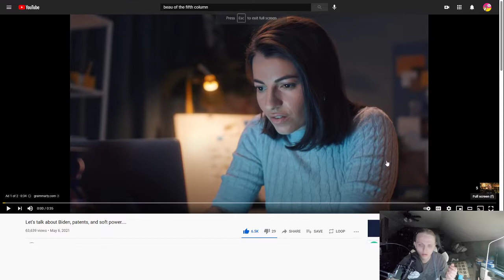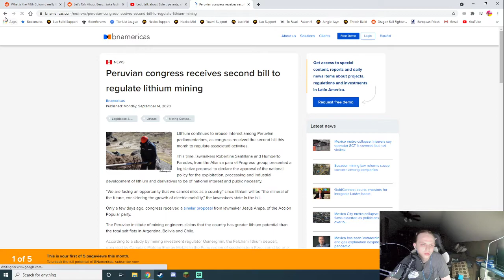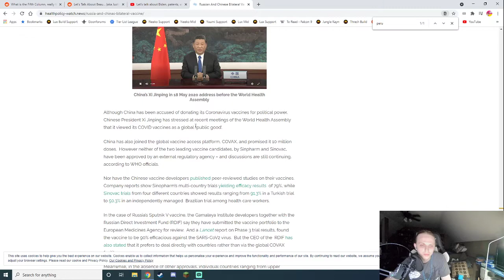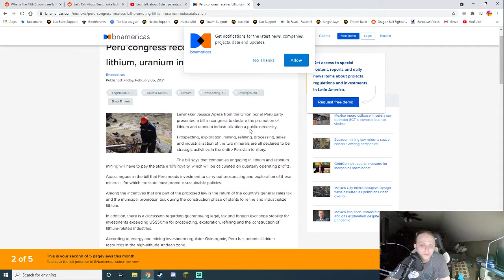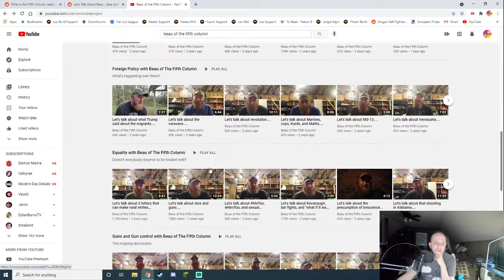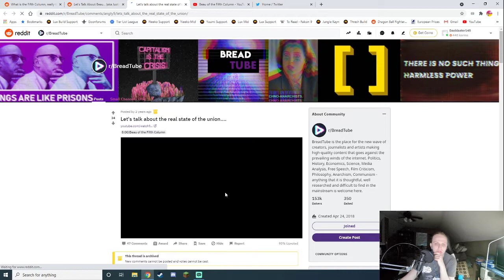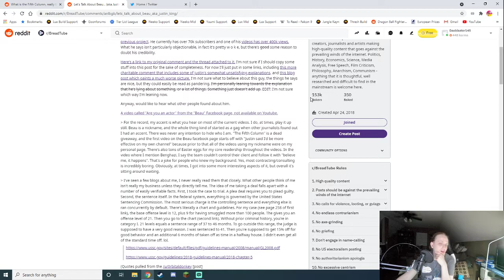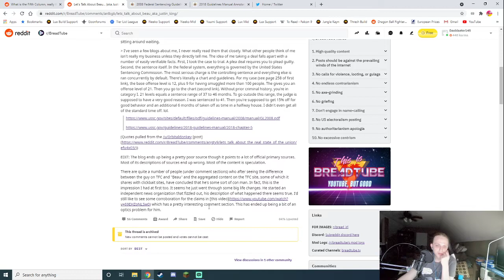Is Rehabilitation Possible? Beau of the Fifth Column Discussion